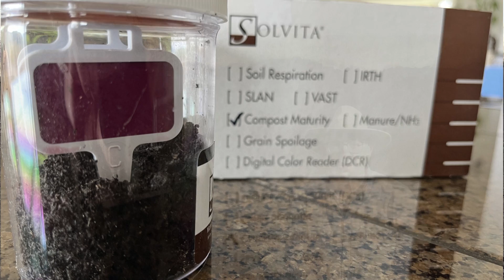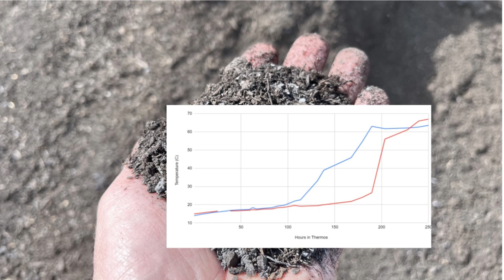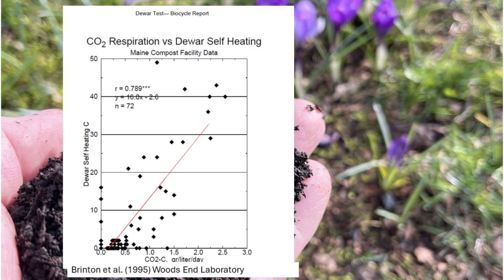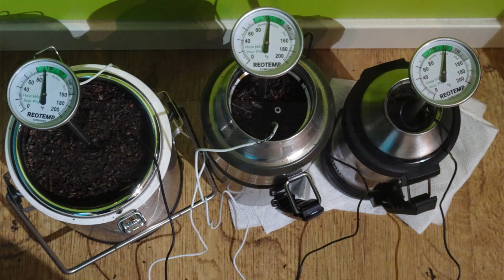Compost Maturity Tests That I Like Using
Regulations in Canada define compost as being mature but don't explain what mature is, or how to test for it. I like using the Solvita test or the Dewar self heating test as long as the instructions are followed. We can do these tests ourselves. We know how we have prepared the compost and we are responsible for its quality. Although third party testing may be a regulatory requirement, we already have confidence that our compost is mature. These tests are also valuable for small communities or more remote communities where the cost of shipping and the analysis may be costly.